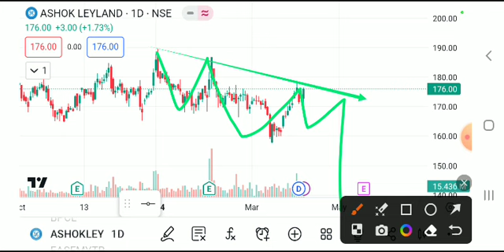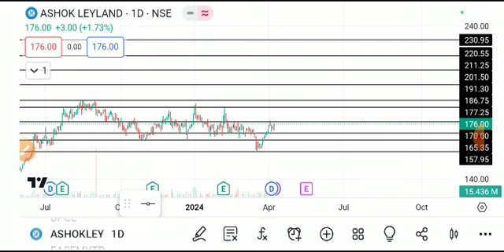ASHOK LEYLAND SHARE LATEST NEWS TODAY,ASHOK LEYLAND SHARE ANALYSIS,ASHOL LEYLAND SHARE TARGET